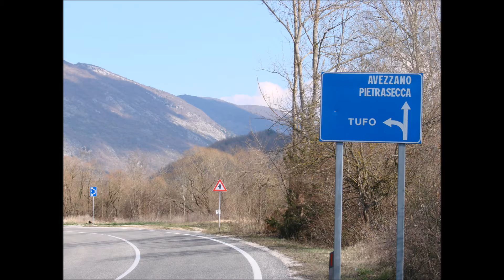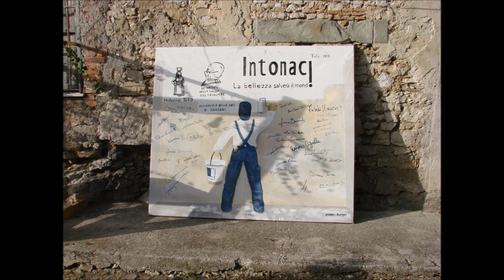Intonaci 2017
Pronti per ripartire!